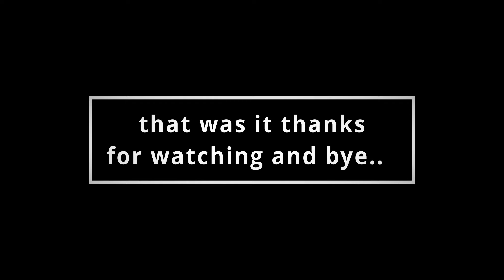Shut it - my BEST roblox arsenal montage YET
sub right neow bc i worked hard on this :)))))))))))